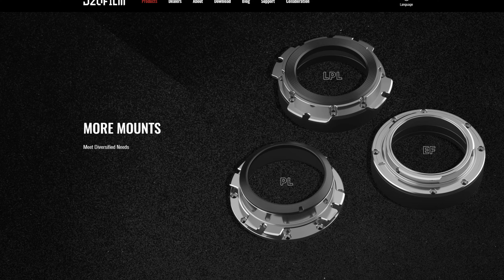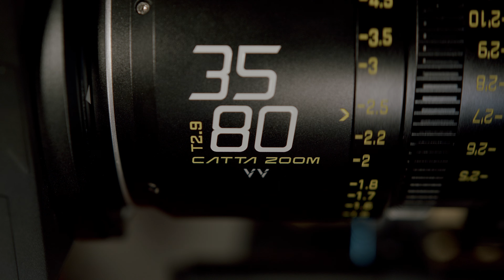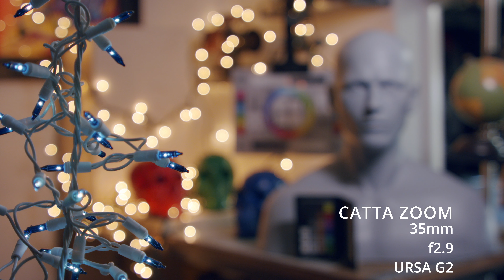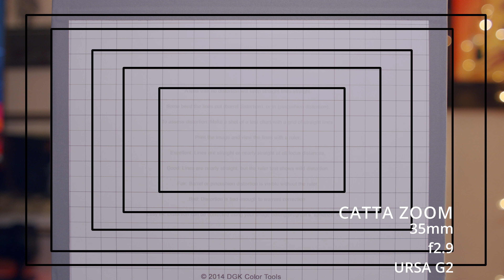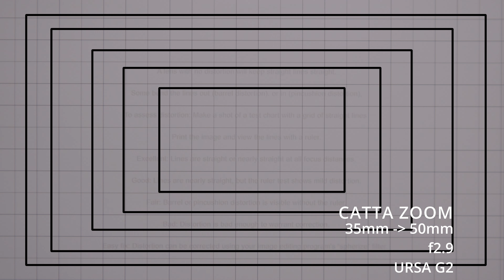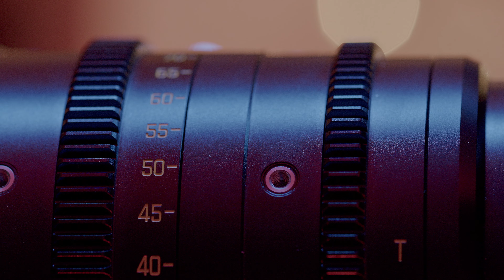BUDGET PRO cinema lens perfect for INDIE FILMMAKERS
I review the new DZO Film CATTA ACE ZOOMS. are these lenses the best cinema zooms for independent film?